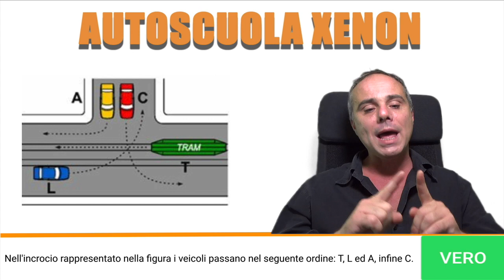PATENTE : 6 Quiz Ministeriali "SBAGLIATI"!!